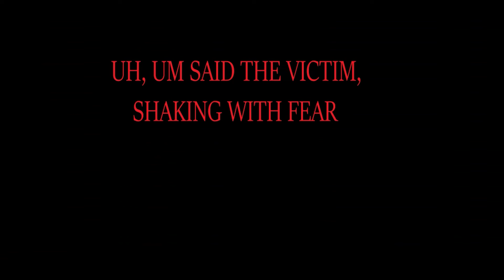THE LAST JUDGEMENT (Trailer)